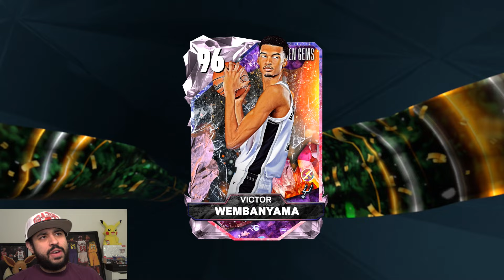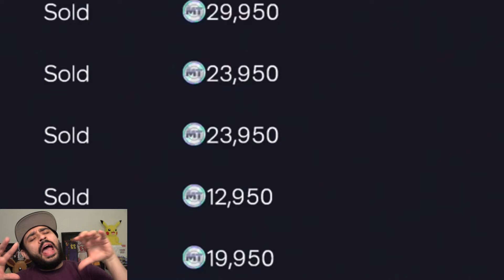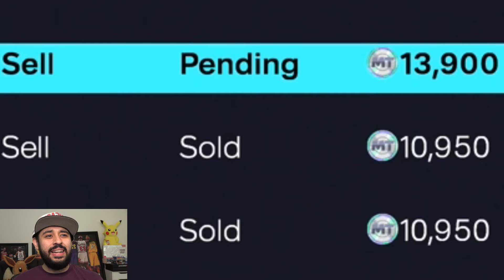*OMG* I Sold All My Cards for Millions of MT to Buy the New Season Best Players in NBA 2K25 MyTeam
I sold every single player i could in nba 2k25 myteam to make millions of MT for the new season so we can pick up all the new and best cards as well as a new team and we made a huge amount of MT!

shout-out to twitter/Freaky16_ for the james harden card

auction house
making MT
market
pink diamond
new season
nba 2k25 season
new season 2k25
new locker codes
locker code
locker codes 2k25
2k25 locker codes
free lockercodes

troydan
jesser
cashnasty
Chris Smoove
jesserthelazer
cashnastygaming
shake4ndbake